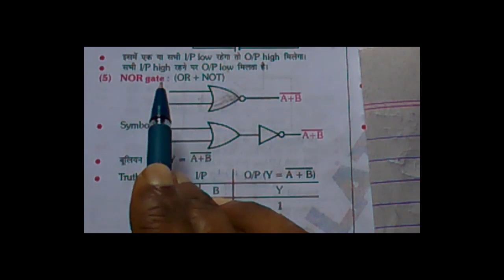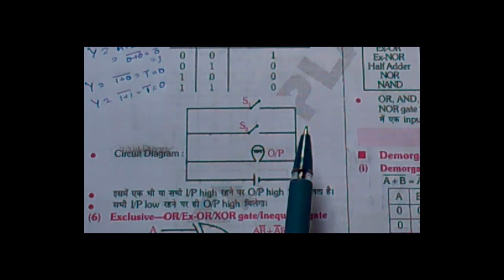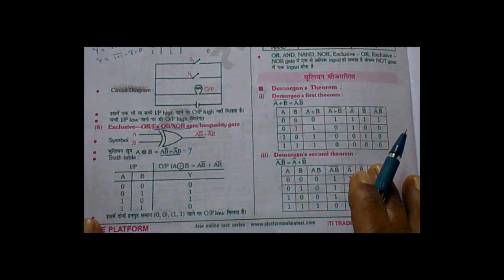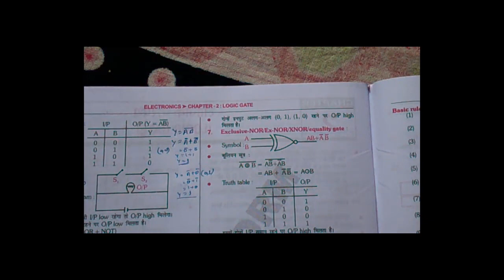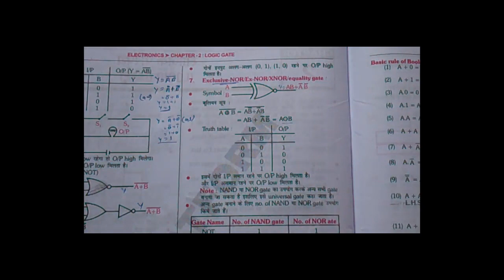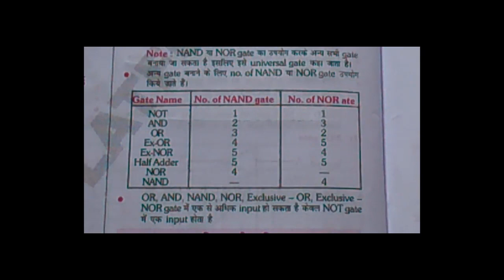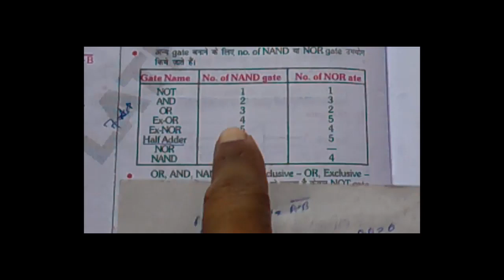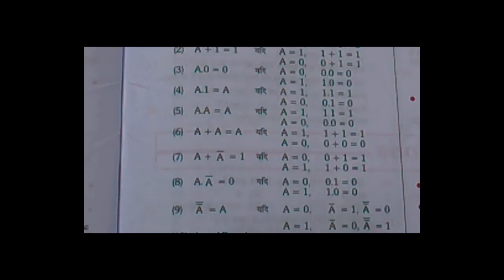LOGIC GATE/LEC-2 ELECTRICAL/ELECTRONICS RAILWAYS RRB ALP/TECHNICIAN/TECH/LOCO PILOT/ALL TRADE ONLINE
IN HINDI/ENGLISH